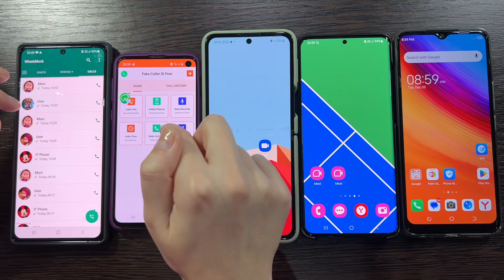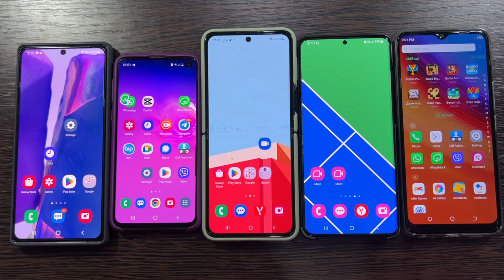Fake Call Model Samsung s4 & Lg & Nokia & Realme & Android